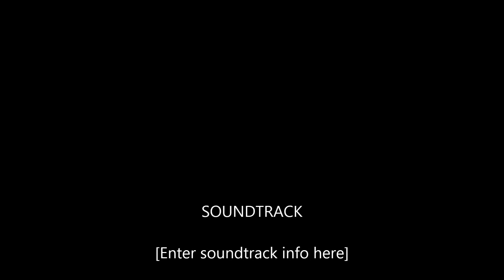Ultimate Direction Guide to Computer Case Fans!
Heres a couple of tips and tricks for determining the direction of wind for computer fans & case fans.
-Comment, Rate and Sub, thanks :D